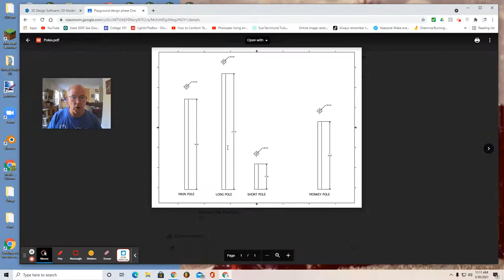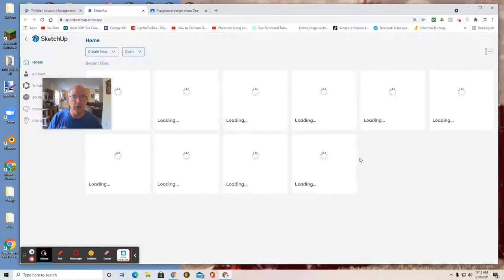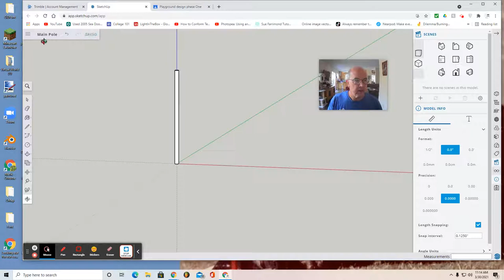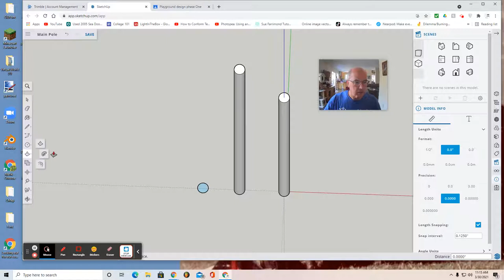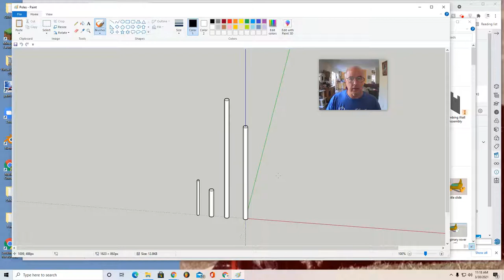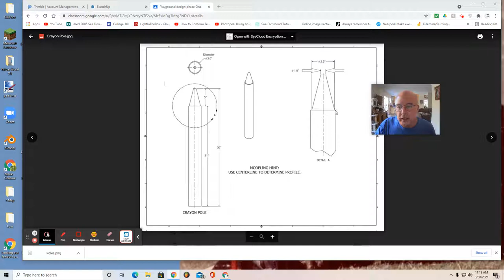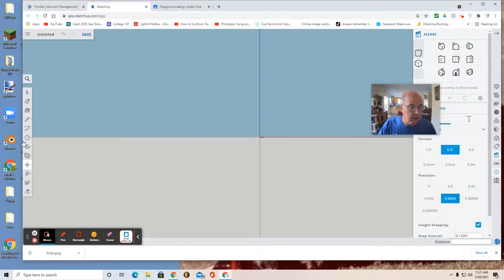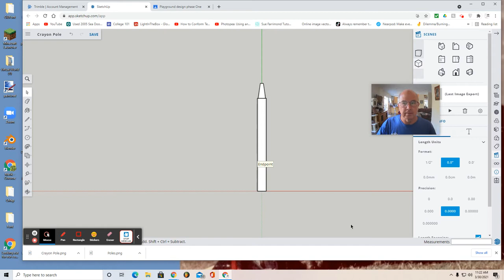Poles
Demonstration how to make all of the PLTW playground poles using